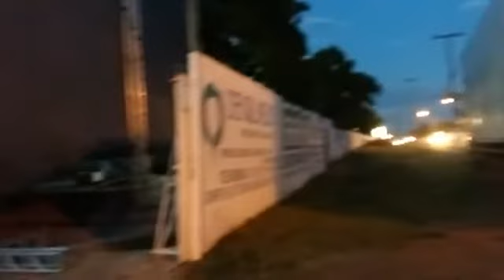jc24horas fala ao vivo do local onde seria o show de Maiara e Maraisa